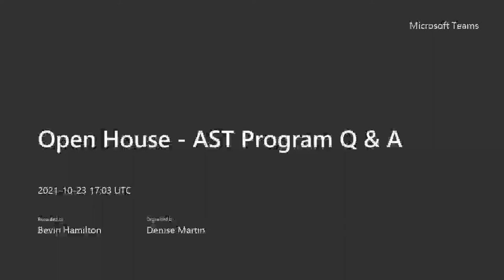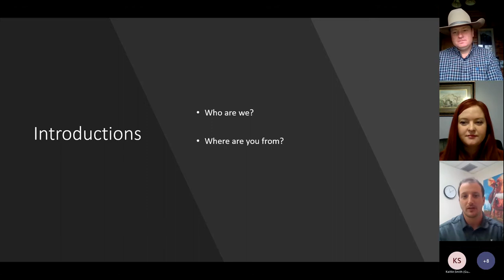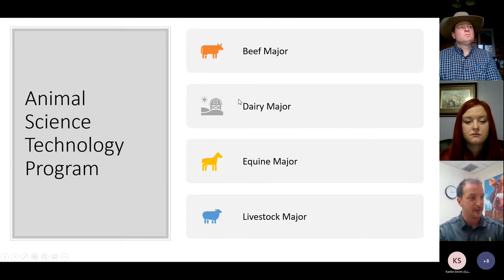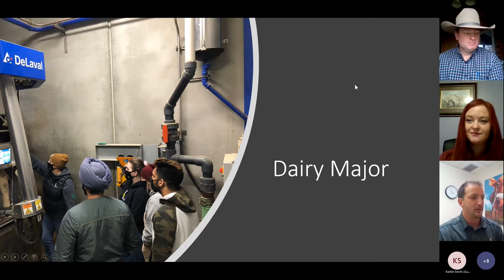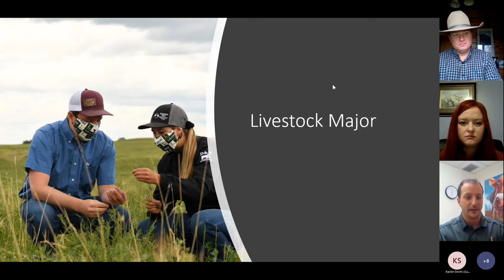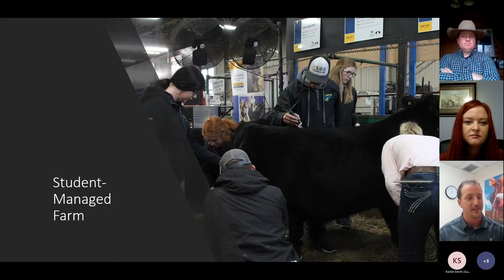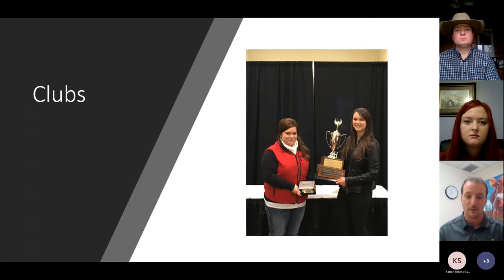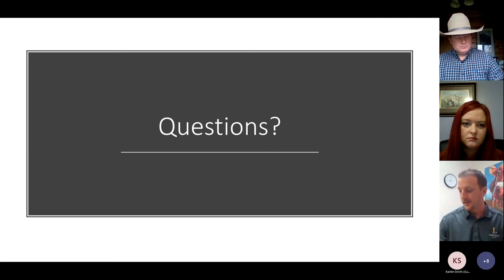Agricultural Sciences | Open House 2021 - Animal Science Technology (AST)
Head of Animal Science Technology (AST) Bevin Hamilton provides an overview of the program and its majors.